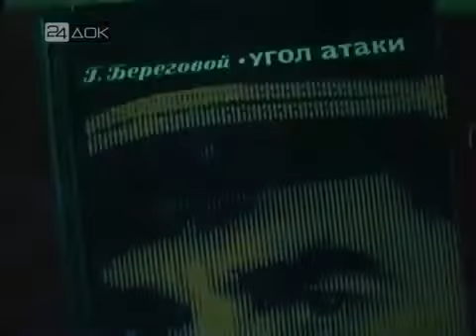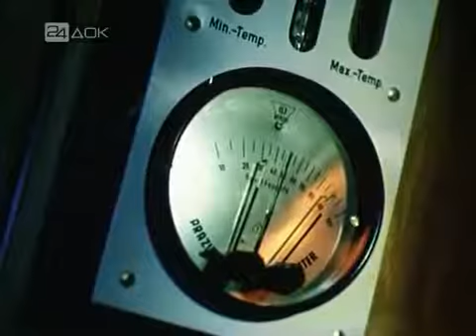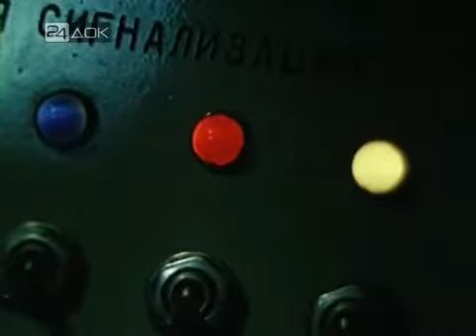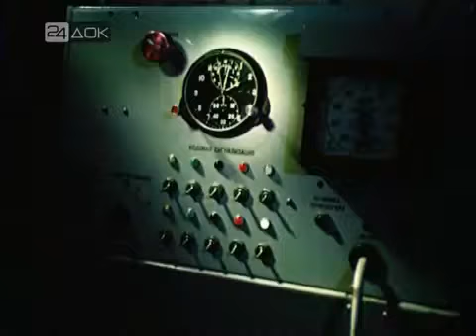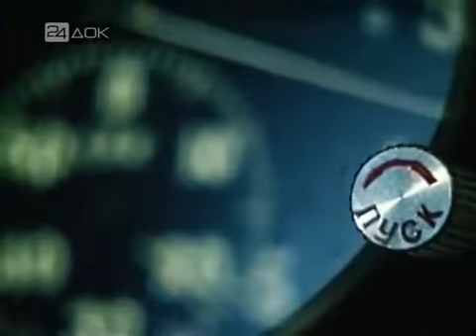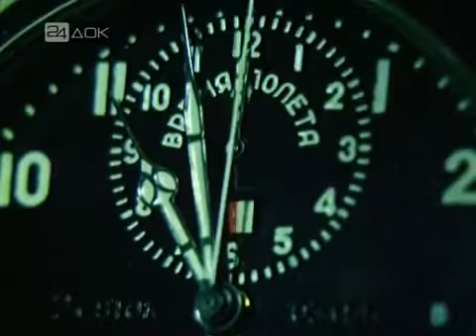Грань мужества (1982)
О Герое Советского Союза, заслуженном лётчике-испытателе полковнике Г. Береговом, и о десяти днях, проведенных им в сурдокамере.
Режиссёр -- А. Зенякин.